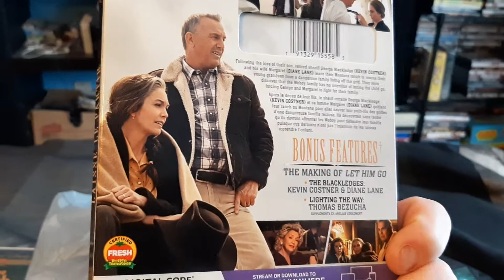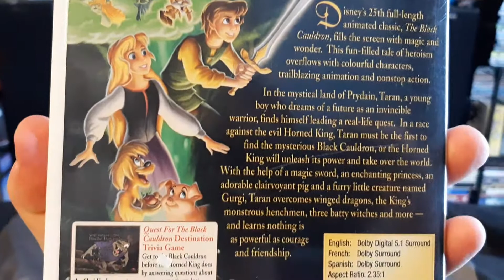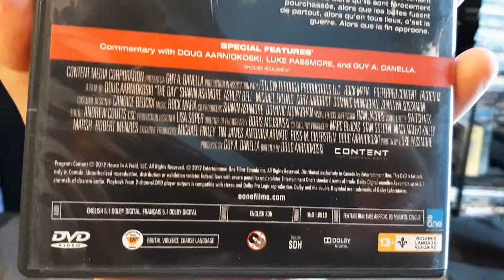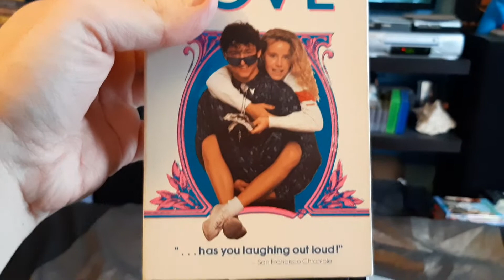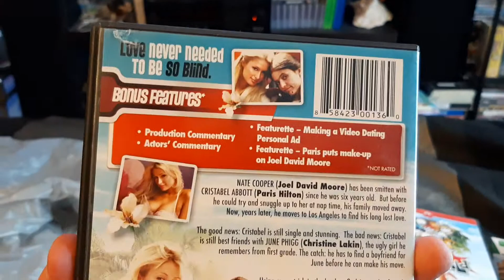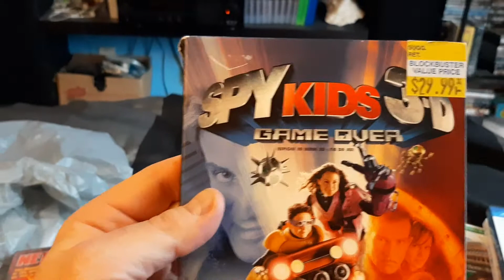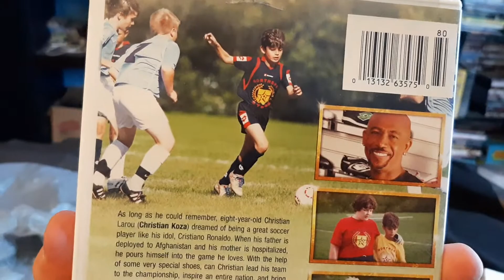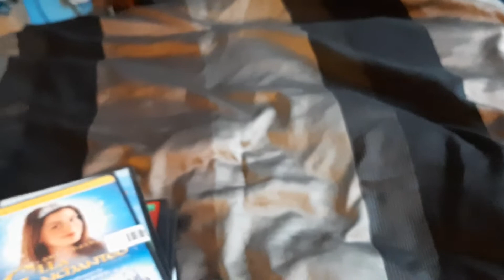Newest pickups from Walmart, eBay and Wastewise 2/15/21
My latest additions to my movie collection as of 2/15/21.